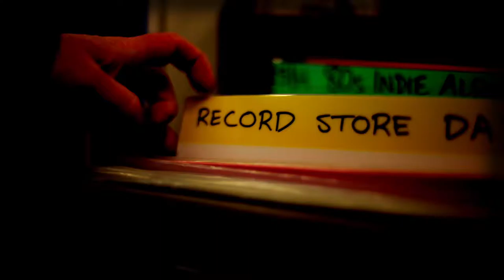Love Music - Glasgow - RECORD STORE DAY 2016 - Trailer 2 feat. Sandy McLean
The second trailer promoting Record Store Day 2016 at Love Music in Glasgow. Featuring shop owner Sandy McLean and made by Graham MacIver for his Studio 27 Productions company.